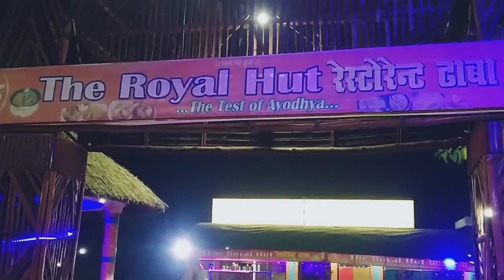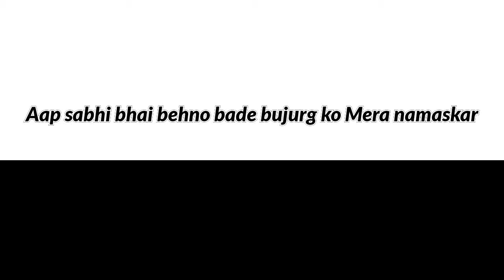🐅🐅Shahjahanpur se aage Ka Safar dekhe video Meri Truck 🚛🚛 k sath main🐅🐅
paras thakral vlogs
food vlog
mo vlogs
ri vlogs
daily vlog
travel vlog
vlog video
inday garnet vlog
inside out vlog
ilya vlog squad
iphone vlog
kashaf ansari vlog
kafarmer latest vlog
kabusiness latest vlog
vlog lighting
vlog logo
vlog luts
vlog nami
vlog nedir
vlog niches
blog narco
natalie vlog squad
noise play vlog
name for vlog channel
no copyright vlog music
no copyright vlog music download
new vlog of rabeeca khan
no copyright background music for vlog
travel blog name
names for vlog
new vlog of sistrology
vlog or blog
vlog o blog
xian lim vlog
xe đầu kéo vlog
xe ôm vlog
xiaomi vlog mode download
xyriel manabat vlog
xyza in nepal vlog
vlog youtube
vlog youtube channels
vlog youtube camera
vlog youtube video ideas
vlog youtube names
vlog youtube channel name ideas
vlog youtube ideas
vlog youtube income
vlog youtube channel name
vlog youtube banner
youtube vlog
youtube vlog ideas
yummy tummy aarthi vlog
yuvika chaudhary vlog
youtube vlog channel name ideas
youtube country life vlog
youtube vice ganda vlog
youtube vlog camera
youtube small laude vlog
youtube vlog music download
vlog zee news
vlog z zycia
vlog z zycia youtube
vlog zeinab
vlog znacenje
vlog zanzibar
vlog zv1
vlog zeinab harake
vlog zulqarnain
vlog zeinab 2022
zeinab harake vlog
zeinab vlog
zane vlog squad
zu zu vlog
zeinab harake vlog 2021
zohaib pendu new vlog
zulqarnain vlog
zeinab harake vlog 2022
zain ul abideen vlog
zaid ali vlog
01lm microphone vlog kit
#0300 vlog
09sharkboy vlog
dooars vlog 09
he proposed vlog 07
munna vlog 007
weped vlog-001
vlog-02
pou vlog 01
cine vlog 01
vlog 101
vlog 13069
vlog 1977
vlog 1 logo
vlog 18 rodas
vlog 13006
vlog 1 day
vlog 1 photo
vlog 1977 là ai
#1977 vlog
#1997 vlog
18th birthday vlog
#1 minute vlog
#14 and pregnant birth vlog
13th birthday vlog
#100 vlog ideas
#123 go vlog
#1977 vlog mới nhất
1st vlog
vlog 2110
vlog 2022
vlog 2 thumbnail
vlog ideas for new vloggers
vlog how to
2q vlog
2q vlog mới nhất
21st birthday vlog
#2022 vlog ideas
#2021 birth vlog
#2022 vlog camera
#2021 vlog ideas
#2022 vlog
2k vlog
#2022 birth vlog
vlog 360 camera
vlog ideas content
most popular vlog content
#360 tech vlog
#38 weeks pregnant vlog
#3 brothers vlog
#360 vlog camera
#36 weeks pregnant vlog
#360 vlog
#35 weeks pregnant vlog
#30 day vlog challenge list
#30 day vlog challenge
3rd grade teacher vlog
vlog 4k camera
vlog 4u
how to have a successful vlog on youtube
vlog guidelines
4k vlog camera
4wheeler scooter vlog
#4 sisters vlog
4e kaku new vlog
4th of july vlog
#40 weeks pregnant vlog
4th impact vlog
4you vlog
4ye vlog
4k 60fps vlog camera
#5 minute vlog about communication
#5 sister vlog
#5 weeks pregnant vlog
5z vlog
#5 minute vlog
#5 day vlog
#5 friends vlog
#50 vlog questions
#5 facts about me vlog
5th vlog
vlog 62 prajapati
vlog 646
cảnh vlog 68
ders çalışma vlog 6. sınıf
is iphone 6 good for vlogging
how to vlog successfully
6th grade vlog
#6 week pregnancy vlog
6ix9ine vlog
#6 weeks pregnant vlog
#60 racing vlog
#68 vlog
60fps vlog camera
#60 sec vlog
6th street vlog
#621 vlog
vlog 709 lut
vlog series ideas
youtube vlog requirements
#7 days fitness challenge vlog
7th grade vlog
#75 hard vlog
#7 foot vlog
7aji dilan vlog
#7 days in sri lanka vlog
#7 thuan vlog
#7 min vlog
armenian filipino 7 vlogger
minh vlog 86
gopro 8 vlog setup
#8 miles away from home vlog
#8 miles from home latest vlog
#8 miles from home vlog
#8 passengers vlog
80s vlog
8k vlog camera
#8 miles vlog
#8 bitryan vlog
8th grade graduation vlog
#86 car vlog
vlog squad rewind
#9/11 vlog
#9 weeks pregnant vlog
9th vlog
99designs blog
90th vlog
9arm vlog
#94 vlog
9am vlog
#9 year old vlog
gopro hero 9 vlogging
top 10 video terding
top 10 trending video games
top 10 trading platforms
top 10 best trading platforms
a top grossing video game
a10 top view
best trading videos on youtube
best trading videos for beginners
best stock trading videos on youtube
c top youtube
c10 trader
c10 truck videos
day trading video tutorial
etrade video tutorial
etrade videos youtube
etrade training videos
g4 top 100 video games
l10 trading
mtv top 10 videos of all time
n 10 t v
options trading video tutorials
options trading video
options trading video course
pep trading view
top 10 q&a questions for youtube
top tradingview strategies
stock trading videos
top traders youtube
top 100 trading youtube channels
video trading
top youtube traders
youtube trading view
z1 trades
ziptrader on youtube
#1 video trending on youtube
#1-10 video
#1 trading platform
what are the top 3 trending videos on youtube
#5 best trading platform
top 10 grossing video games
top 10 90s video games
top 10 video games sold
#10-8 video
#9+10 video
#9+10 video youtube